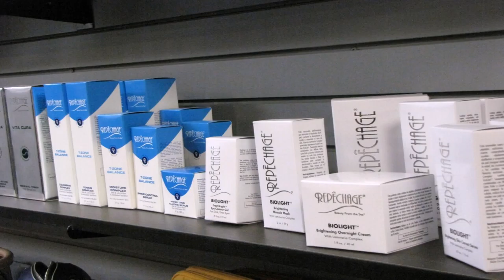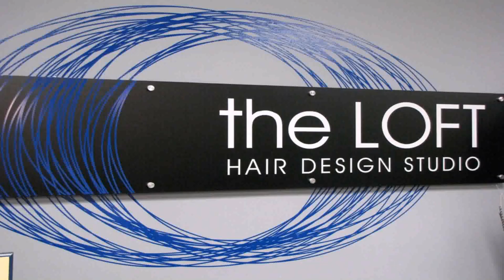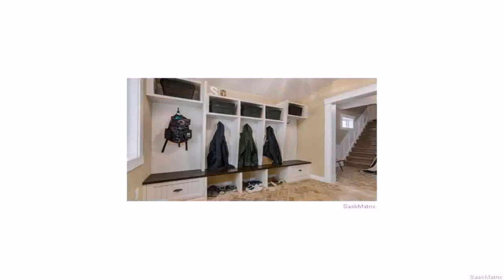The Loft Hair Design Studio Saskatoon (see description)